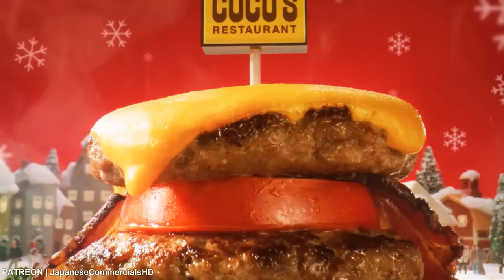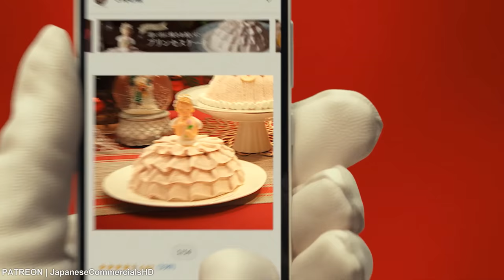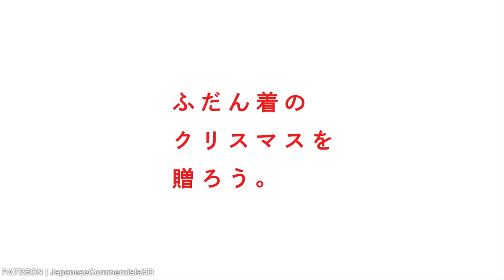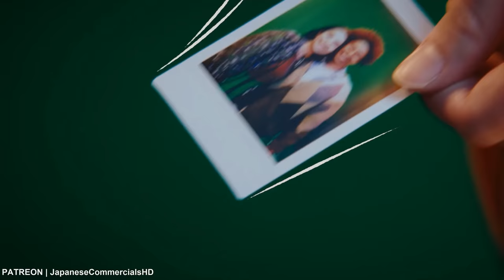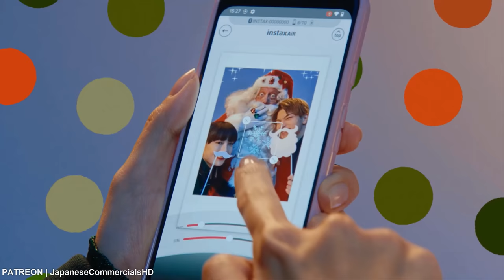JAPANESE COMMERCIALS 2022 | FUNNY, WEIRD & COOL JAPAN! #29 Special Christmas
Japanese Commercials #29 Merry Christmas - 4K ✌ (＾ ◡ ＾)   Gotta love Japanese commercials! ENJOOOOOOY!!

JPCM  (｢･ω･)｢
Japanese Commercials (＾ ◡ ＾)
FUNNY, WEIRD & COOL JAPAN!